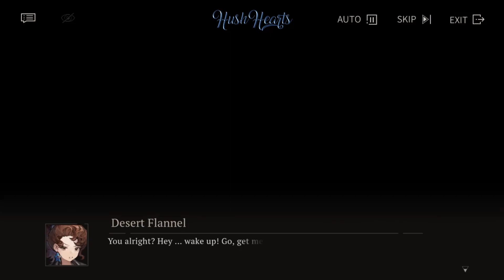REVERSE: 1999 — Event • RevivalTheUluruGames — 8.Triple Zero [Cinematic Story + Voices]